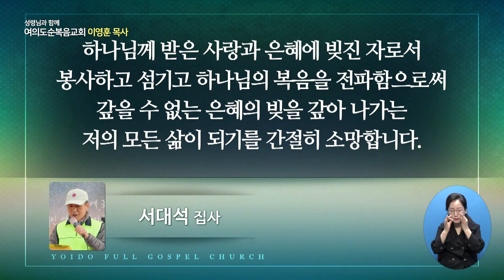성령님과 함께 477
여의도순복음교회 이영훈 목사
'다시 살아나리라'
에스겔 47:8~9, 12